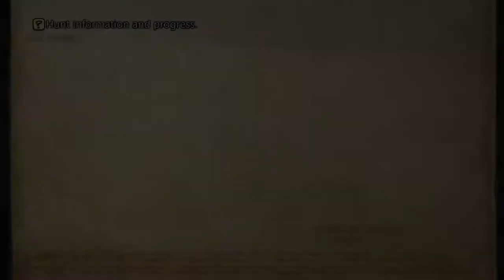Final Fantasy XII TZA - 45 Dalmaca Estersand - #4 Rare Game Nekhbet & home